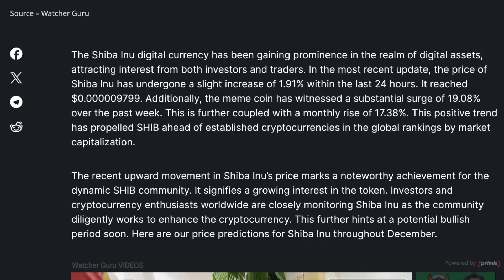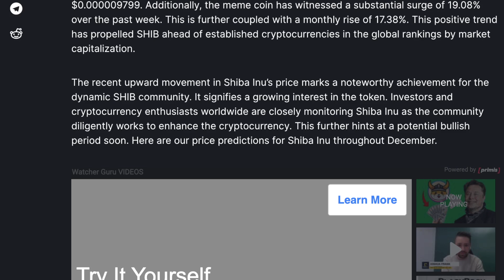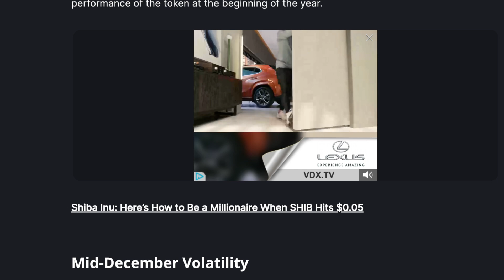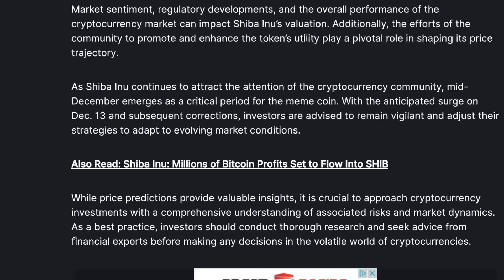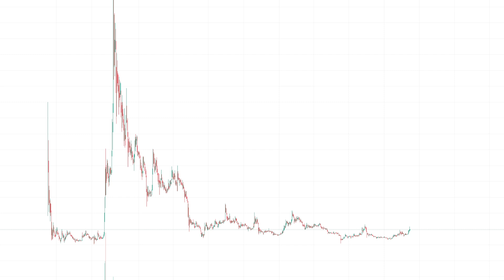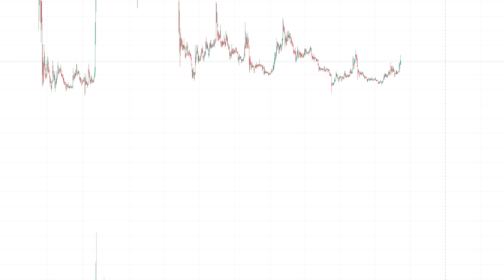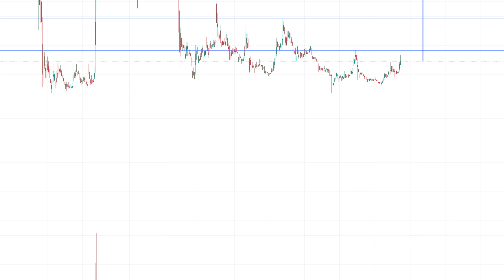Shiba Inu Mid December Price Prediction And Resistance Analysis